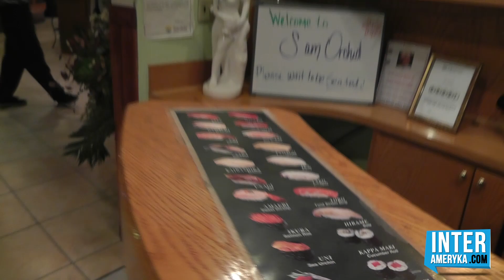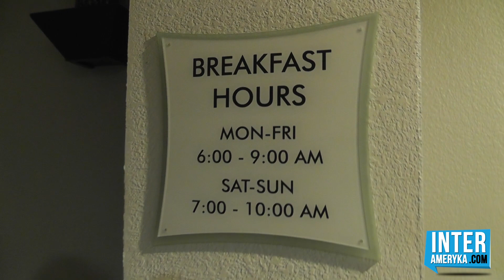Hotele w USA: Floryda - sieć hoteli La Quinta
Hotele na Florydzie - zobacz jak wygląda jeden z hotel na Florydzie należący do sieć La Quinta. Krótki przewodnik po hotelu znajdującym się w Cocoa Beach na Florydzie.